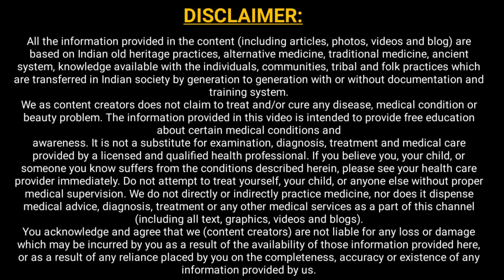आयुर्वेद की सबसे ताकतवर औषधि है ये 100 साल तक निरोगी रहोगे लीवर, किडनी मजबूत | Gharelu Remedy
Oxford Certified -Dietitian and also having certificate in Naturopathy & Yogic Science (Yogacharya )
Hi Everyone,
    Here we share all the vital information related to health which is based on the Ancient Ayurveda, Books, Studies ,Dietitian and Yoga as well.Here you will find a wide range of topics those covered in our videos so our intent is to spread awareness towards healthy humans.

Attribution: Videos from pixabay and pexels